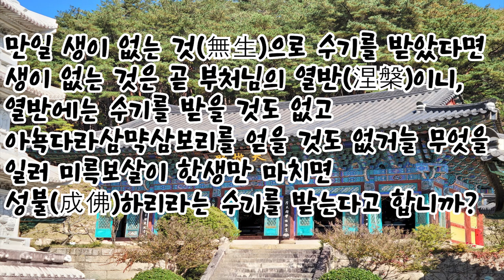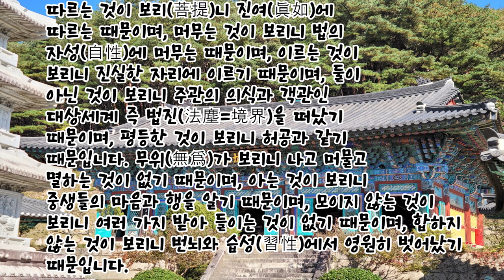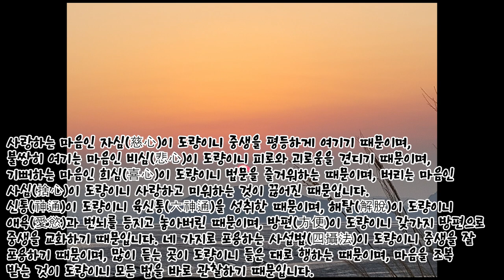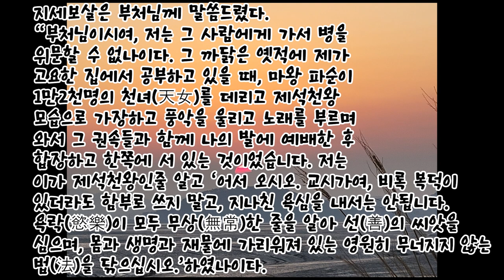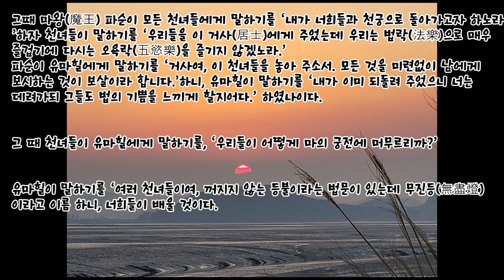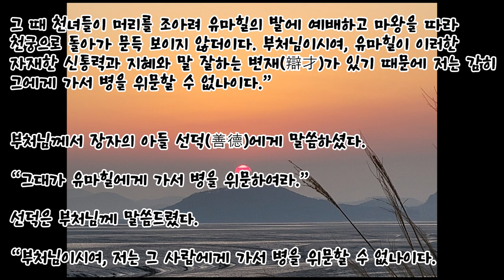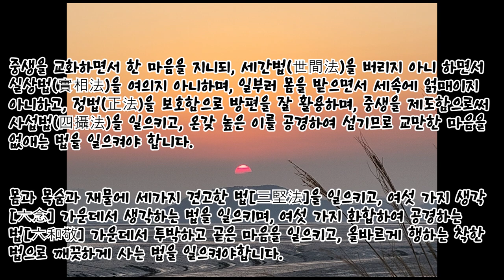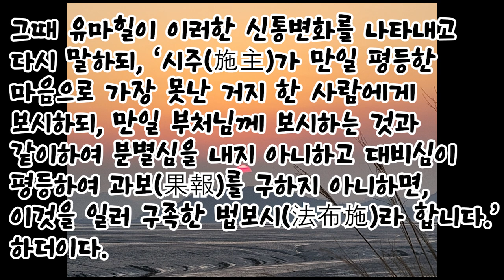제4품 보살들의 회상. 우리말 유마경 핵심 현실의 국토가 불국토이다.출가, 재가 진리와 세속이 다를게 없다는 불이(不二) 정신 중생에게 깨달을 수 있는 불성(佛性)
제4품 보살들의 회상(菩薩品) 우리말 유마경#유마경의 핵심 사상은 다음과 같이 요약된다.1.현실의 국토가#불국토이다2. 출가,재가 혹은 진리와 세속이 다를게 없다는 불이(不二) 정신3. 모든 중생에게 깨달을 수 있는 가능성이 있다는 불성(佛性) 사상